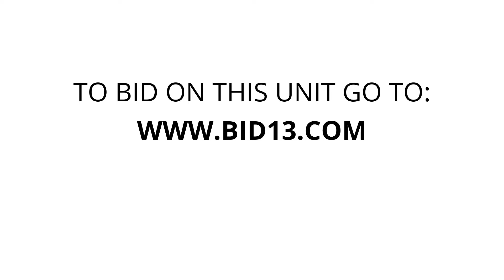A-Plus Storage Flint - Unit 128